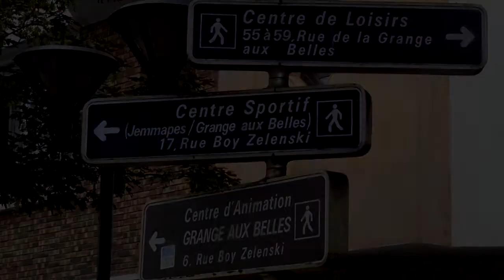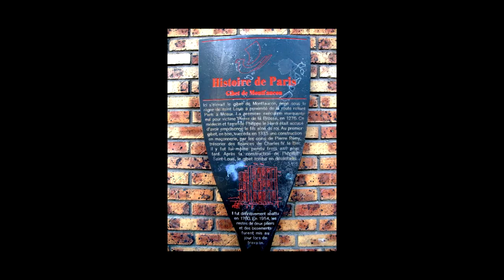L'ancien Gibet de Montfaucon (Paris)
En plein cœur du Xe arrondissement de Paris, se cache un lieu chargé d'histoire... aujourd'hui totalement recouvert par des immeubles. Qui pourrait penser qu'à cet endroit, aujourd'hui anodin, gisait un terrifiant gibet ?